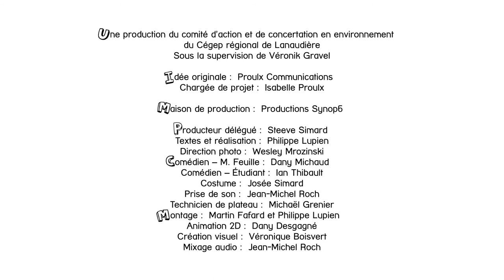Le Cégep régional de Lanaudière - Capsule recyclage du CACE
Une production du comité d'action et de concertation en environnement (CACE) du Cégep régional de Lanaudière.

Client : Le Cégep régional de Lanaudière
Sortie : Mars 2014
Diffusion : Médias sociaux